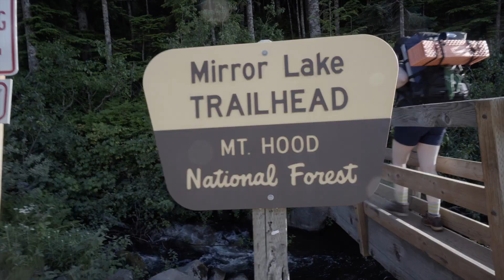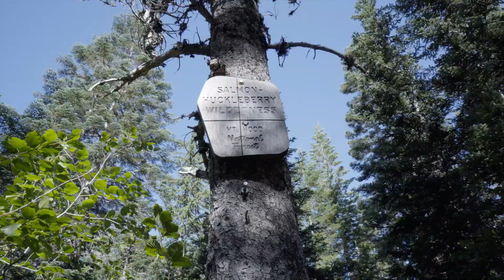FIRST TIME BACKPACKING ↟↟ Mt Hood National Forest, Oregon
Our very first overnight backpacking trip in the Mt Hood National Forest. This just also happened to be our ten year wedding anniversary!

➸FOLLOW THE SQUAD ON INSTAGRAM